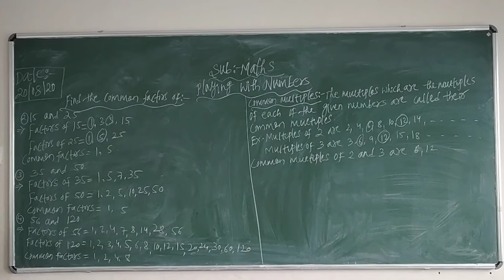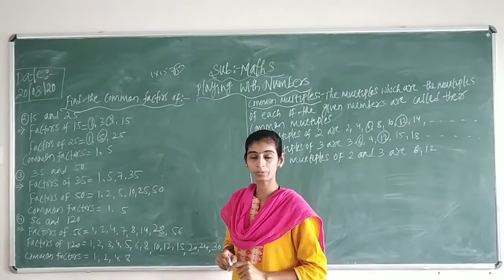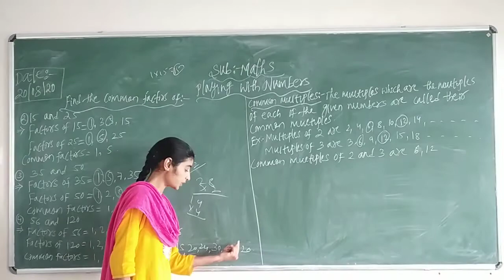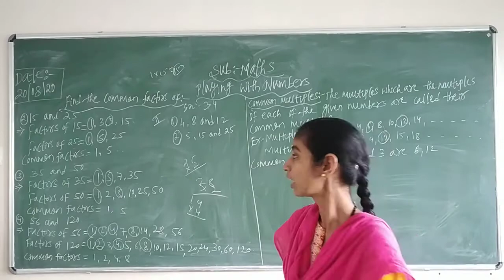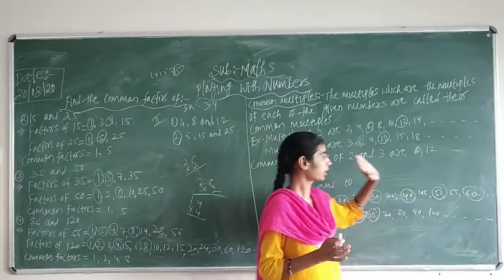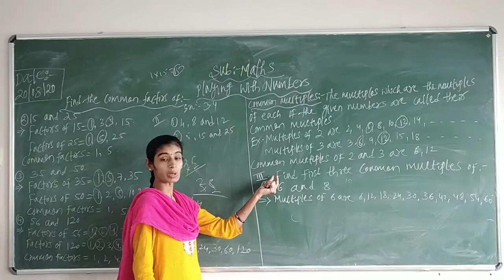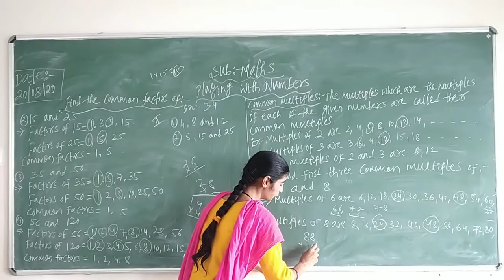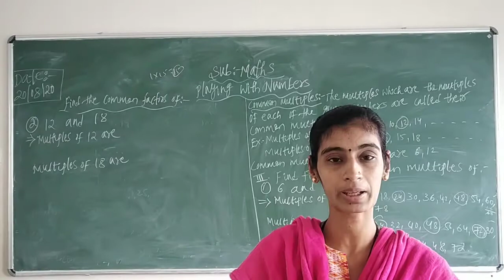Class-6th Sub-Maths Topic-Playing With Numbers-Part-7